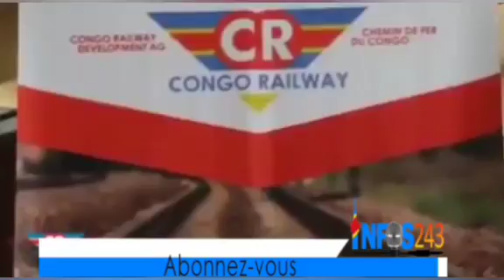🔴EN DIRECT GOMA: 6000 Kg DE MINERAI ET DE COLTAN VOLÉS AU CONGO. BLOQUÉ À LA FRONTIÈRE RDC-RWANDA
6000Kg DES MINERAIS ET COLTANT BLOQUÉ À LA FRONTIÈRE